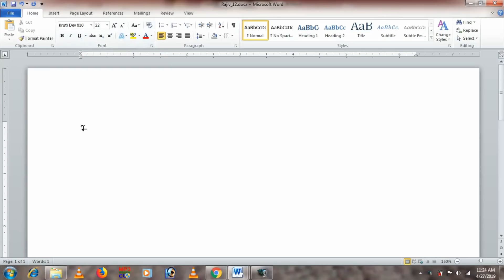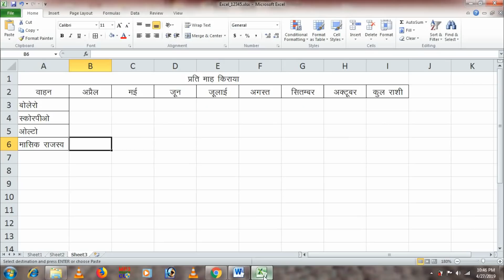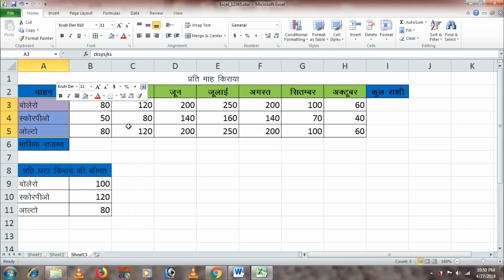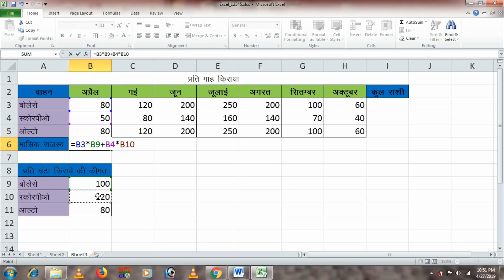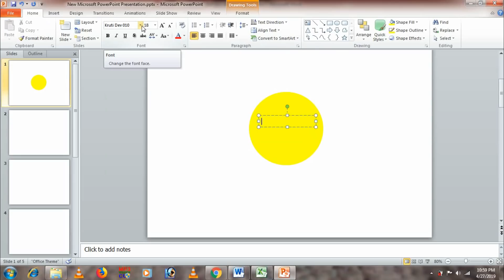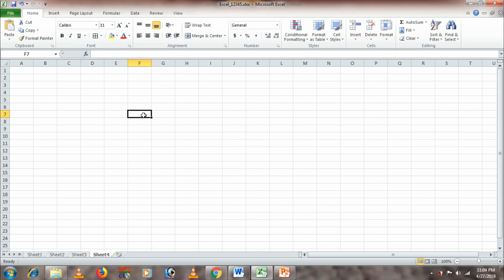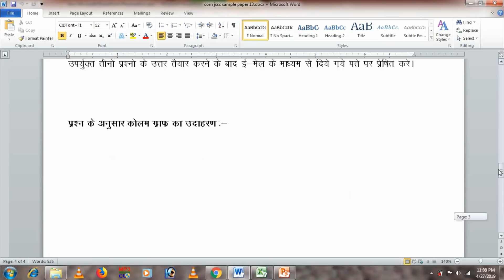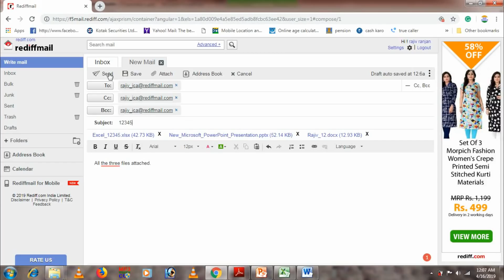JSSC PANCHAYAT SACHIV COMPUTER TEST | SAMPLE PAPER 13 WITH SOLUTION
Books for RRB NTPC

1.RRB NTPC Guide 2019 Hindi (Hindi) Paperback – 2019
by Arihant Experts (Author)

2. RRB NTPC Guide 2019, by Arihant Experts (Author)

3. Sampooran Guide to RRB NTPC (Graduate)  Exam (Hindi) Paperback – 28 Feb 2019
by Disha Experts  (Author)

4. Guide to RRB NTPC Non Technical Recruitment Exam by Disha Experts

5. SPARK R.R.B NTPC PREVIOUS YEAR QUESTION PAPER (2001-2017) (Hindi)Paperback – 2019

6. COMBO PACK OF RRB NTPC GUIDE WITH NTPC SOLVED PAPERS 3500+ MCQs FOR 2019 EXAMINATION
by ARIHANT EXPERTS

7. KIRAN’S RAILWAY (RRB) NTPC PRELIM & MAIN STAGE-I & STAGE-II ONLINE EXAM 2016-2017 SOLVED PAPER - HINDI (Hindi) Paperback – 5 Mar 2019
by kiran prakashan

8. KIRAN’S RAILWAY (RRB) NTPC PRELIM & MAIN STAGE-I & STAGE-II ONLINE EXAM 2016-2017 SOLVED PAPER – ENGLISH
by kiran prakashan

9. RRB NTPC Non-Technical Popular Categories Computer Based Test 2019 20 Practice Sets With Previous Years Solved Papers (Hindi) (Hindi) Paperback – 2019 by JBC Press Editorial Board

10. 101 Topic-wise Speed Tests for RRB NTPC Non Technical Exam with 14 Practice Sets (10 in book & 4 Online CBT)
by Disha Experts

11. RRB NTPC Solved Papers Paperback – 2019
by Arihant Experts

12. RRB NTPC 23 Solved Papers 2016-17 Stage I & II by Disha Experts